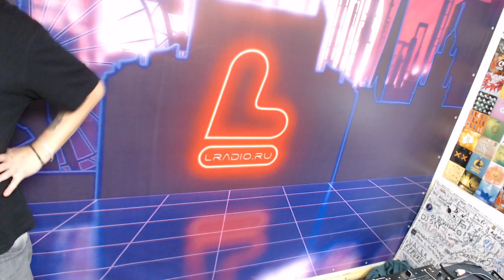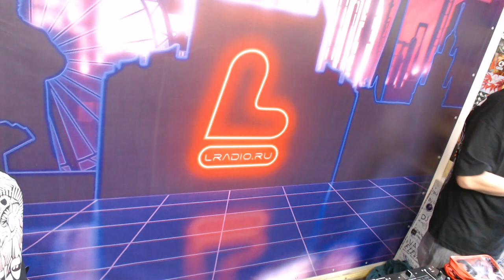Pandora Family | 28 August 2023 | L-Radio 104.9 FM | Techno Music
2 часа живых игр в эфире L-Radio.

Треклист:
Walta - Cognizance
Montezuma-Sandsturm
Walta - Cognizance
Victor Ruiz-Nevermind
TiM TASTE-Delirium
Perpetual Universe - Fantoo-Overload -Original Mix
NoNameLeft -Blindfold -Original Mix
Massimiliano Lai-Secret Friend -Original Mix
Gaga- Mateo--Galvanize
DJ Deeon- HI-LO-WANNA GO BANG
Bendtsen- Neumann-Imposter
Artur Achziger-The Company
ALVES -PT--Underground
Thomas Klipps-Common Plant
Stan Kolev-Ardent -Extended Mix
Karim Alkhayat- Max Delta-Asylum
Hellomonkey- Daniel Nike-Run Deep -Original Mix
Etto-Lights
T78 - Sisko Electrofanatik-Loud -Original Mix
Ryan Michael Robbins -Surveil -Original Mix
Osiris4-Midas
Plastic Robots-Old School
Daniel Weirdo-Amnesia
Plastic Robots- Maksim Dark-Tormented
Deborah De Luca- F-Rontal-17 Seconds
Anton Johnsen-Serum
Acti-This Is Subground
Nocide-Sector F
Marcel Nowotnik-The March -Original Mix
Konfusia-Falling Forward
Xenia Beliayeva-Rave King
Ataman -Captain Dm -Gaga - Mateo- Remix
Plastic Robots-Machines
Maxy pley One-Bailando
Markus Volker-Clouds
Dominic Delay-Breaking The Darkness